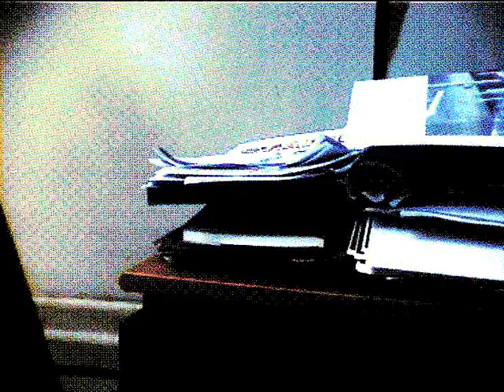STADIUMAGAZINE[C]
WORD86.COM
AL.W©